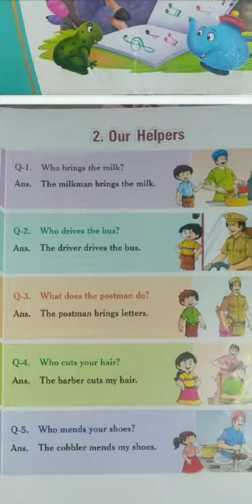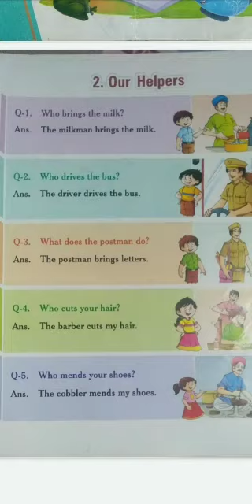E.M class- K.G Sub.- conversation Topic- Our Helpers